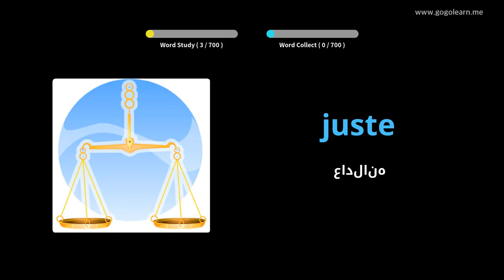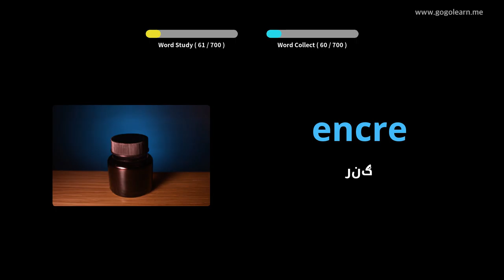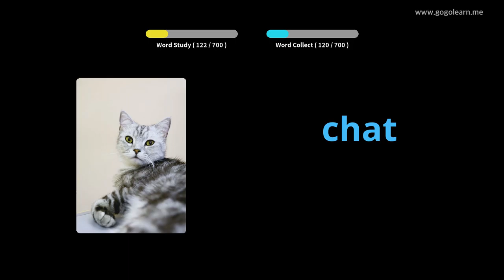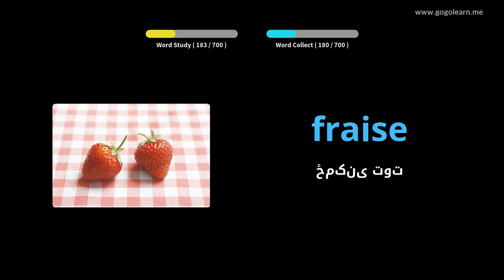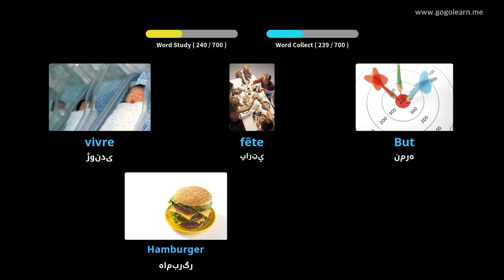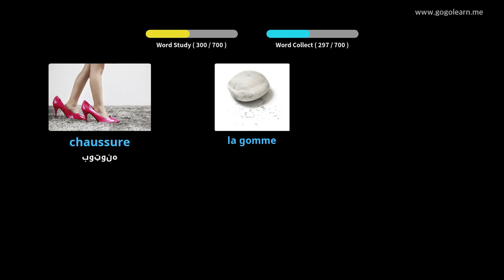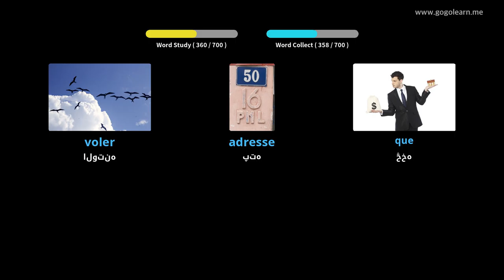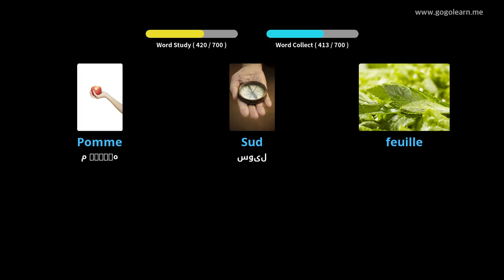فرانسوي ژبني ماشومان |Golearn